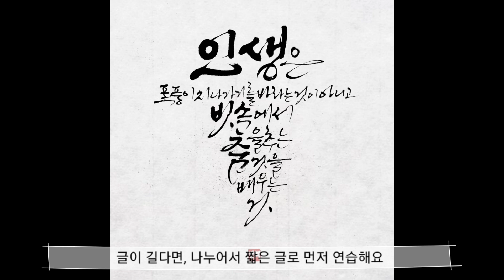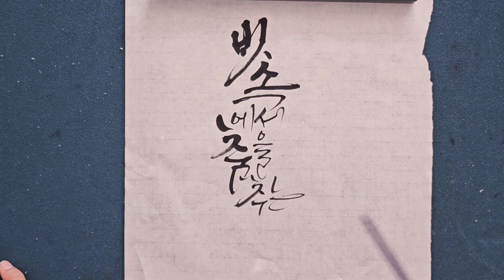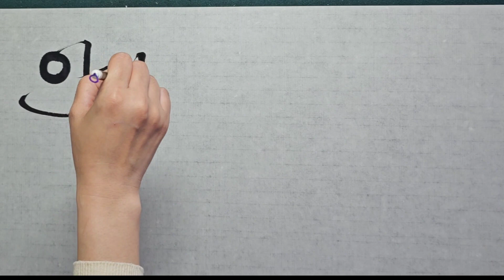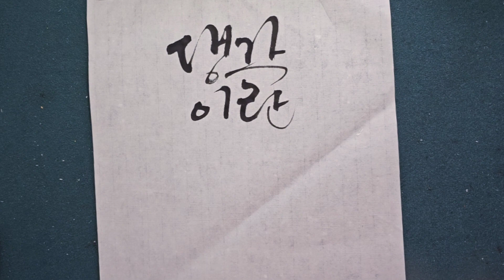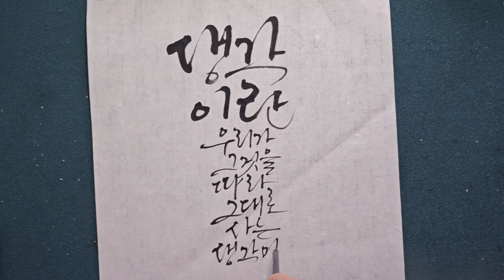캘리그라피 독학 긴문장쓰기